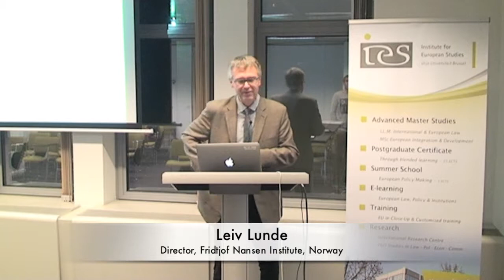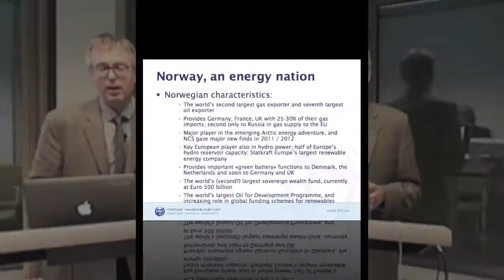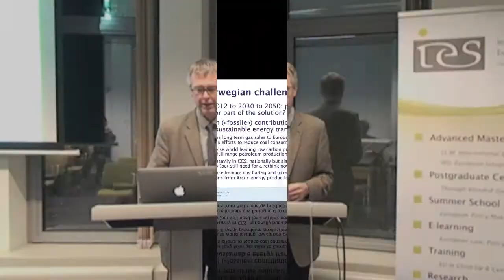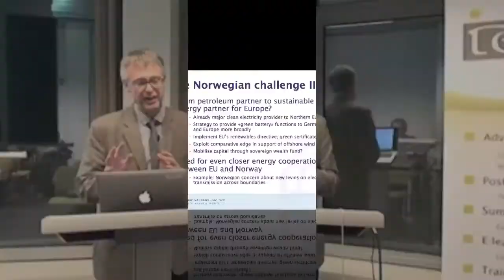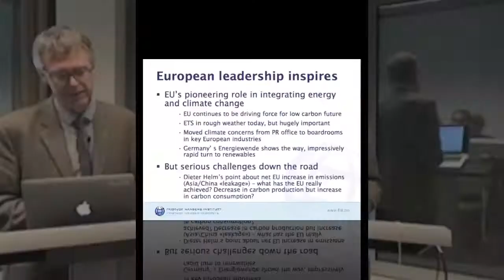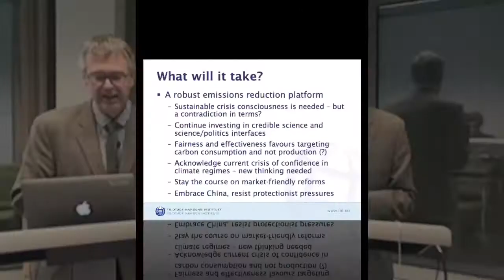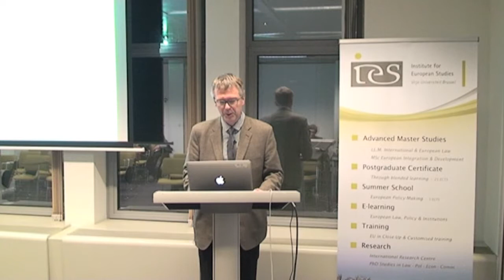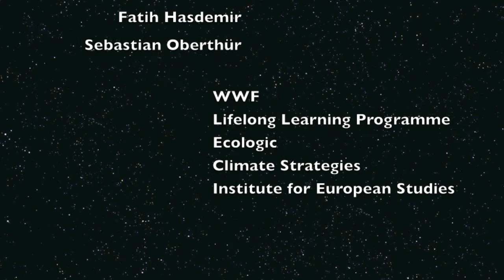10. EU decarbonisation to 2050: views from the neighbourhood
The closing lecture in the Autumn Lecture Series moves away from an EU-centred perspective and asks external players to comment on the feasibility, achievability, consequences, challenges and opportunities represented by the EU's move to decarbonisation by 2050. What do external voices think of the EU's ambition? Will the move to decarbonisation have a regional, global effects? What sort of evolutions in relations are envisioned by this external partner in the context of the EU's move to decarbonisation? Does this external partner view the EU as a leader in energy transition? Will the EU's move to decarbonisation affect energy decisions internally in third countries?

- Leiv Lunde, Director, Fridtjof Nansen Institute, Norway
- Fatih Hasdemir, Deputy Undersecretary in the Turkish Ministry for EU Affairs
- Sebastian Oberthür, Institute for European Studies (Chair)